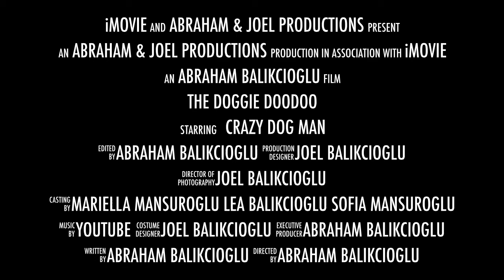THE DOGGIE DOODOO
i will spam post videos tell me you would like me to do